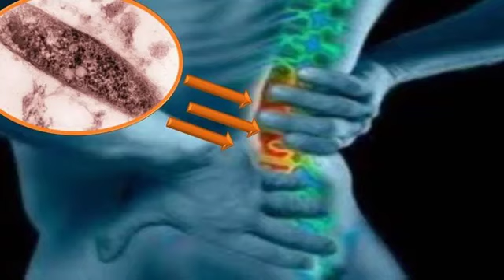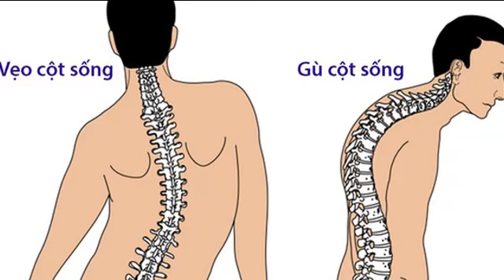Bệnh lao xương : Nguyên nhân, triệu chứng, chẩn đoán và điều trị || Sức Khỏe - Ẩm Thực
Tổng quan bệnh Bệnh lao xương
Bệnh lao xương là một bệnh lý nhiễm khuẩn tại hệ thống xương của cơ thể do trực khuẩn lao Mycobacterium tuberculosis gây ra. Lao xương là một trong những loại lao ngoài phổi khá thường gặp, đứng thứ ba sau lao màng phổi và bạch huyết. Tại Mỹ, lao xương khớp chiếm 10% tổng số lao ngoài phổi.

Bệnh nhân thường không mắc lao xương ngay từ đầu, mà lao xương thường là thứ phát sau lao phổi trước đó. Vi khuẩn lao khi gây bệnh tại phổi có thể đi theo đường máu hoặc đường bạch huyết đến khu trú tại một vị trí nào đó ở xương và gây ra bệnh lao xương.

Lao xương có thể xảy ra bất kỳ độ tuổi nào, trong đó độ tuổi hay mắc lao xương nhất là 20-40 tuổi. Vị trí thường bị lao xương nhất là cột sống, thứ hai là hông và gối. Thân đốt sống và đĩa đệm thắt lưng là những vị trí tại cột sống dễ bị vi khuẩn lao tấn công nhất. Ngoài ra, lao xương cũng có thể xuất hiện ở đốt sống cổ, xương cùng; hay ít gặp hơn là xương sườn, xương ức, xương chậu, xương dài, các xương bàn tay, bàn chân,...

Lao xương thường khu trú tại một vị trí nhất định, nhưng cũng có thể xuất hiện đồng thời tại nhiều vị trí khác nhau, trường hợp này được gọi là lao xương đa ổ. Thống kê cho thấy có đến 60-70% là lao cột sống, đứng thứ hai là lao khớp gối với khoảng 10-15%, ít gặp hơn là lao khớp cổ chân (5-10%), lao khớp bàn chân (5%).

Sự suy giảm miễn dịch ở bệnh nhân HIV/AIDS là “cơ hội” để vi khuẩn lao tấn công cơ thể. Ở các nước đang phát triển, có một tỷ lệ cao bệnh nhân HIV/AIDS, do đó lao xương đang có xu hướng tăng lên ở các nước này.

Về mặt vi thể, lao xương có thể được chia làm 2 loại:

Loại hoại tử tiết dịch, hình thành áp xe lạnh.

Loại tăng trưởng nhanh với hoại tử tối thiểu, chẳng hạn như u lao hạt.